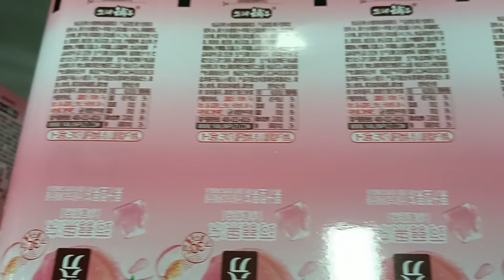UV laser marking machine & rewinder